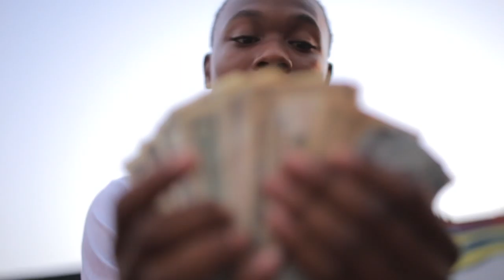Tray Bands ▲ Friend Zone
Shot by MiekLyve